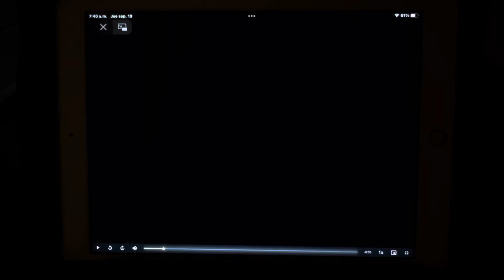Hong Kong Phooey in: The Penthouse Burglaries intro!